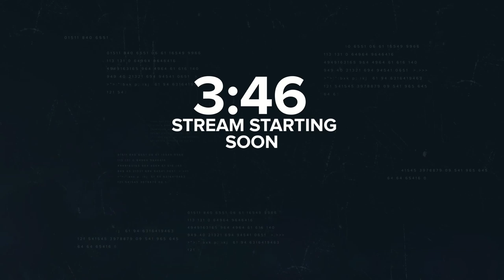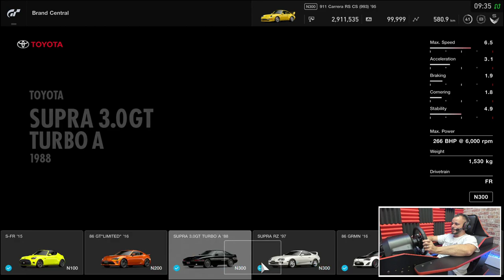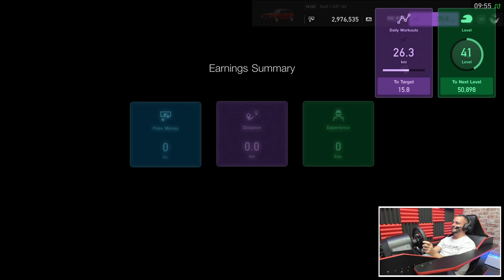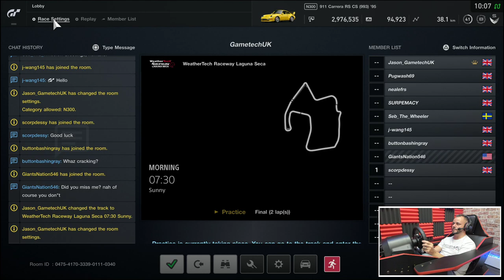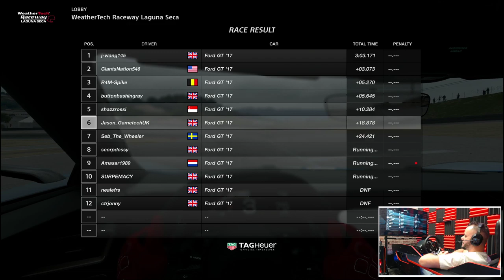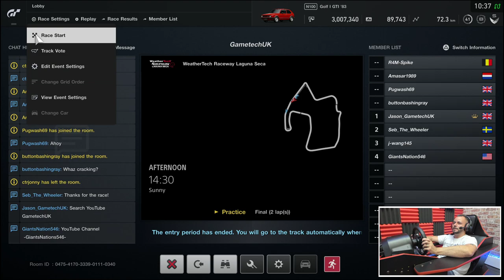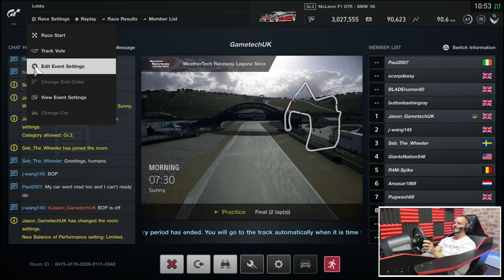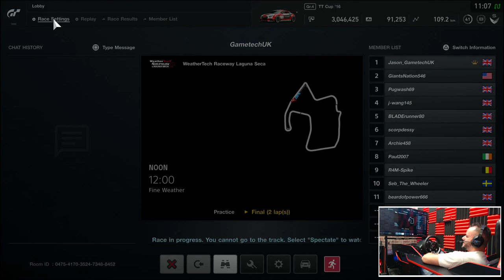GT Sport update 1.53 LAGUNA SECA!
Checking out the new 1.53 update in GT Sport, including a free track, Laguna Seca.

✔️ PS4 PSN = Jason_GametechUK
✔️ ORIGIN = Jason_GametechUK
✔️ OCULUS = GametechUK
✔️ XBOX = JasonGametechUK
✔️ STEAM = GametechUK